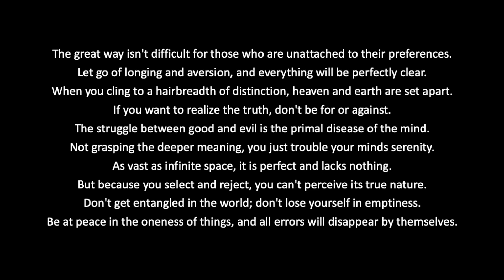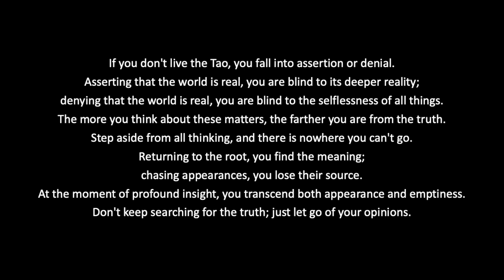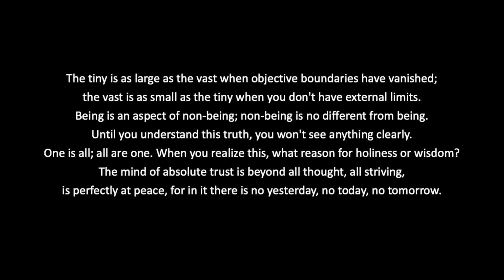The Mind of Absolute Trust by Seng-ts'an | Enlightenment Poetry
Today's video is simple, short, and powerful. The Mind of Absolute Trust is a poem about your spiritual awakening, about understanding the way things really are and in other words, about spiritual enlightenment.

Contemplate this poem deeply and return to it often on your path as you continue to embody and comprehend its meaning at deeper and deeper levels.

The great way isn't difficult for those who are unattached to their preferences.

Let go of longing and aversion, and everything will be perfectly clear.

When you cling to a hairbreadth of distinction, heaven and earth are set apart.

If you want to realize the truth, don't be for or against.

The struggle between good and evil is the primal disease of the mind.

Not grasping the deeper meaning, you just trouble your minds serenity.

As vast as infinite space, it is perfect and lacks nothing.

But because you select and reject, you can't perceive its true nature.

Don't get entangled in the world; don't lose yourself in emptiness.

Be at peace in the oneness of things, and all errors will disappear by themselves.

If you don't live the Tao, you fall into assertion or denial.

Asserting that the world is real, you are blind to its deeper reality;

denying that the world is real, you are blind to the selflessness of all things.

The more you think about these matters, the farther you are from the truth.

Step aside from all thinking, and there is nowhere you can't go.

Returning to the root, you find the meaning;

chasing appearances, you lose their source.

At the moment of profound insight, you transcend both appearance and emptiness.

Don't keep searching for the truth; just let go of your opinions.

For the mind in harmony with the Tao, all selfishness disappears.

With not even a trace of self-doubt, you can trust the universe completely.

All at once you are free, with nothing left to hold on to.

All is empty, brilliant, perfect in its own being.

In the world of things as they are, there is no self, no non self.

If you want to describe its essence, the best you can say is "Not-two."

In this "Not-two" nothing is separate, and nothing in the world is excluded.

The enlightened of all times and places have entered into this truth.

In it there is no gain or loss; one instant is ten thousand years.

There is no here, no there; infinity is right before your eyes.

The tiny is as large as the vast when objective boundaries have vanished;

the vast is as small as the tiny when you don't have external limits.

Being is an aspect of non-being; non-being is no different from being.

Until you understand this truth, you won't see anything clearly.

One is all; all are one. When you realize this, what reason for holiness or wisdom?

The mind of absolute trust is beyond all thought, all striving,

is perfectly at peace, for in it there is no yesterday, no today, no tomorrow.